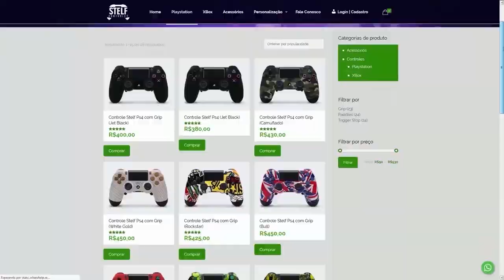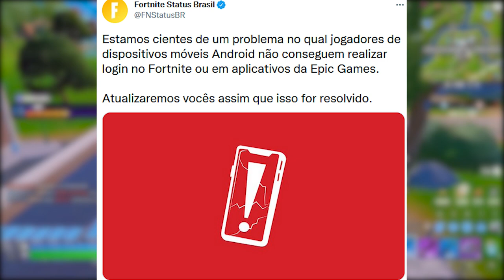FORTNITE - VAZOU SKIN PASSE, TEMPORADA 4 e REEMBOLSO GRÁTIS?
Fala gurizada, nesse vídeo comento sobre skin passe de batalha temporada 4 do Fortnite, Gwen, teaser, reembolso grátis e mais. Espero que gostem :)

Programa para editar: Adobe Premiere